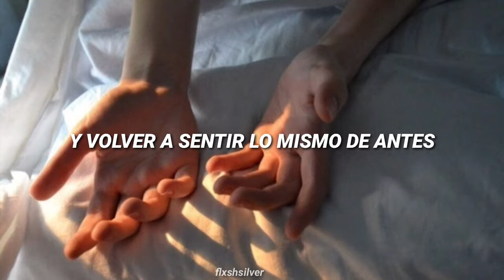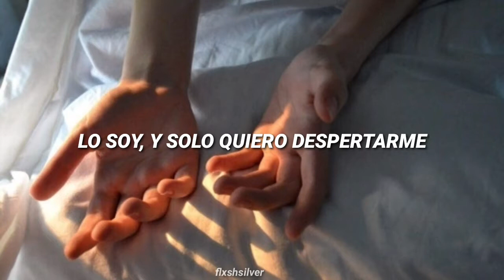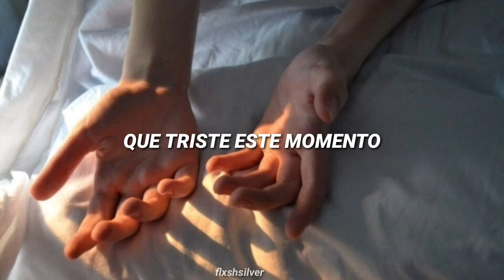El Final - Villa Cariño (Letra)